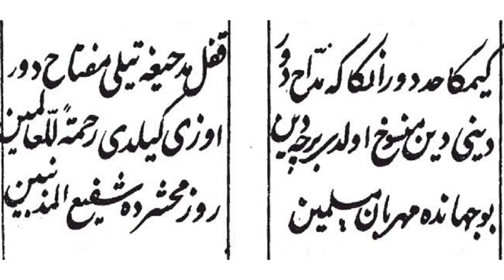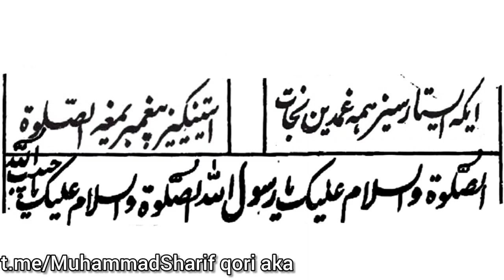🎙02 Туркий Мавлуди Шариф | توركي مولد شريف | Мухаммад Шариф Қори ака